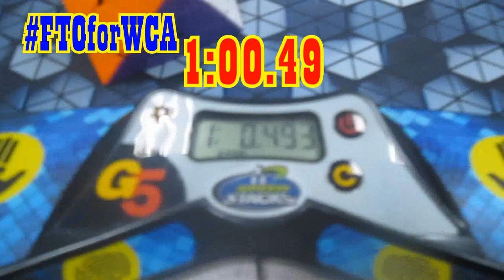I locked up out of a Sub-1! | Back To School Colorado 2024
I almost got a sub-1 but had a HUGE lockup at the beginning and the end of the solve, My first time competing in FTO!.